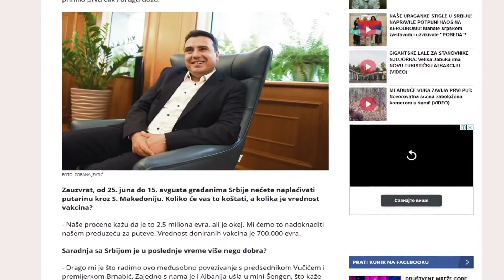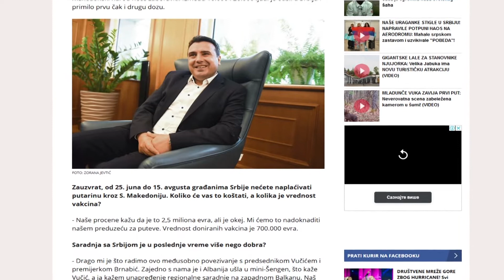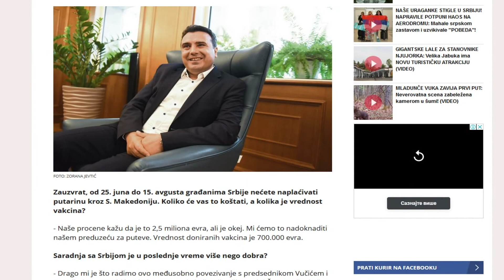Zaev i shqetësuar për “non-paper”-at dhe “Shqipërinë e Madhe”